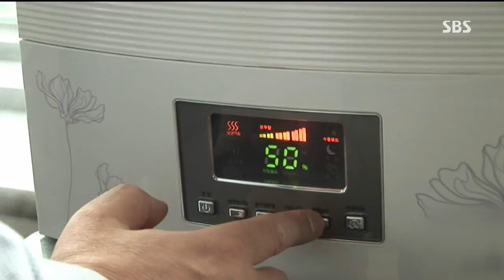[서울성모병원] 코막힘 원인과 치료법_이비인후과 김수환 교수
청년의사 양광모의 헬스 UP 코막힘 편 _ 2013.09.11
알레르기 비염, 비중격 만곡증, 충농증(부비동염)의 대표적인 증상인 코막힘!
코막힘 병원별 정확한 원인과 각각의 증세에 맞는 치료법을 가톨릭대학교 서울성모병원 이비인후과 김수환 교수와 함께 소개합니다.